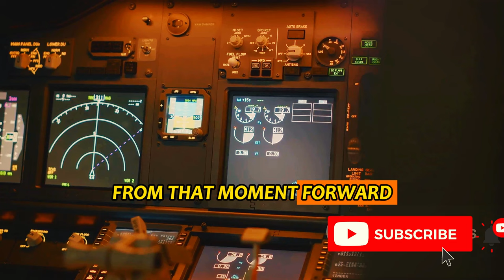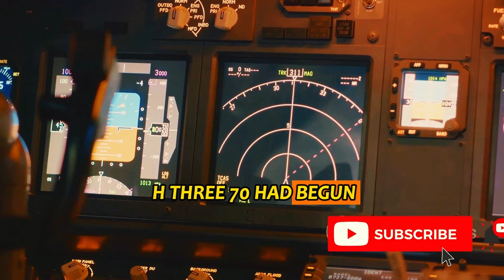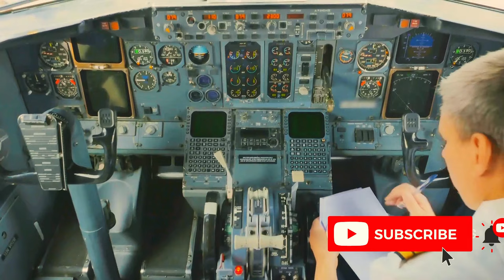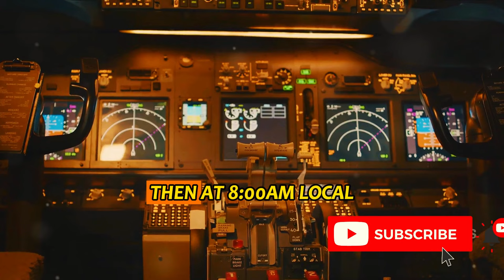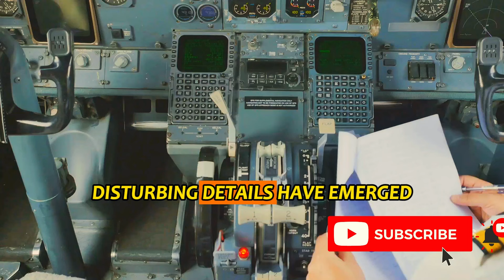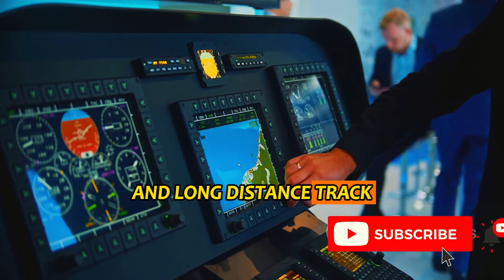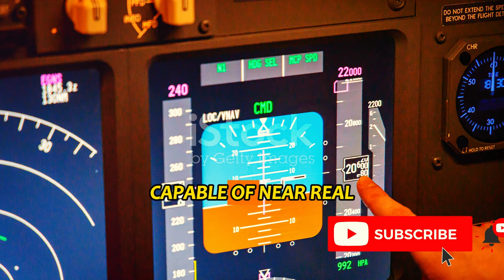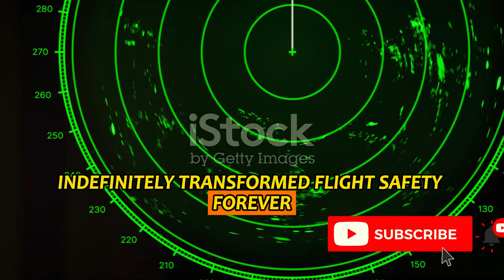MH370 Mystery Solved: The Shocking Evidence Scientists Uncovered | Malaysia Flight 370 Truth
For nearly a decade, the disappearance of Malaysia Airlines Flight 370 has consumed the world with unanswered questions and controversial theories. But now, after an relentless international investigation, scientists have finally pieced together the conclusive truth about what happened to the ill-fated Boeing 777.

In this gripping documentary, get an inside look at the groundbreaking new evidence, analytical techniques, and findings that have at last shed light on one of aviation's biggest mysteries. From potential causes like mechanical failure, pilot hijacking, fuel starvation, all the way through to the plane's final moments, we reveal the precise chain of events validated by the scientific evidence.

Featuring insights from leading experts, officials involved in the search efforts, and digestion of key data sources like radar pings, debris field analysis, and new mathematical modeling, this video leaves no stone unturned. We explore the implications of these revelations for air travel safety, tracking technology, emergency protocols, and more.

While the fate of MH370's 239 passengers and crew remains a profound tragedy, this documentary finally brings answers and closure to the countless people across the globe captivated by the baffling disappearance nearly 10 years ago. Prepare to have your questions resolved about how this unprecedented incident unfolded on March 8th, 2014.

"At Future Tech Fusion, we're all about exploring the fascinating realms of technology, science, and the unknown. While we strive for accuracy and depth in our research, the information we provide may not always be completely up-to-date, correct, or exhaustive.

For the most reliable and current information, we encourage you to consult experts and conduct your own research. We value your input and are committed to ensuring the best possible experience for our viewers.

Thank you for joining us on this incredible journey through the future and beyond." 🌌🔍

If you're as captivated by the cosmos as we are, give this video a thumbs up, share it with fellow space enthusiasts, and subscribe to Future Tech Fusion for your weekly dose of future-forward content. Don't forget to turn on notifications for cosmic updates!

🌠 Thank you for being a part of Future Tech Fusion—where the future and technology collide in spectacular fashion! 🌌